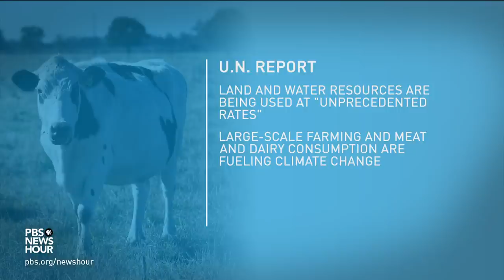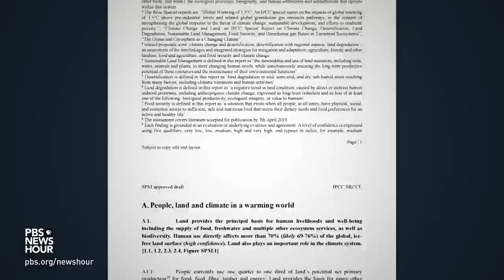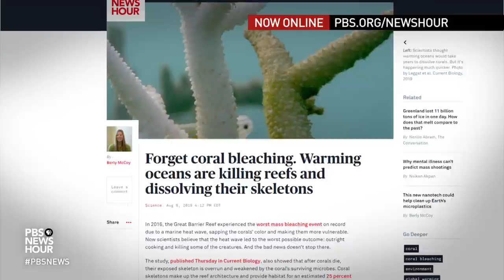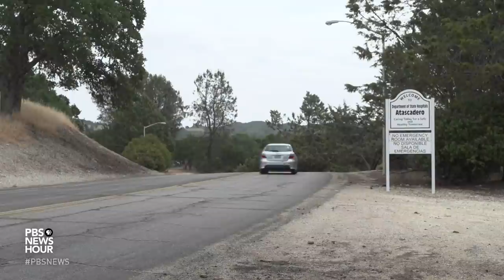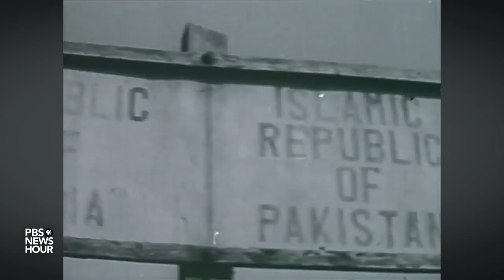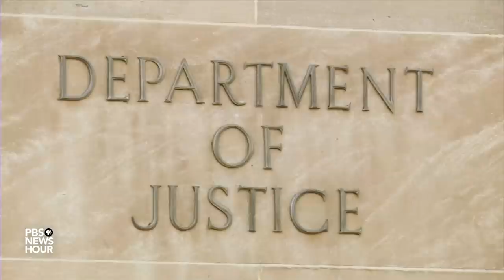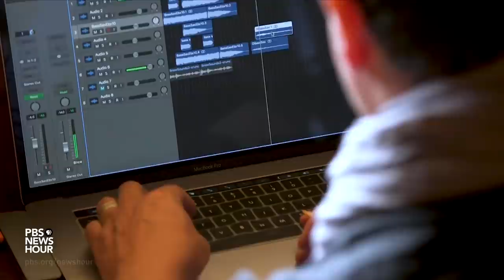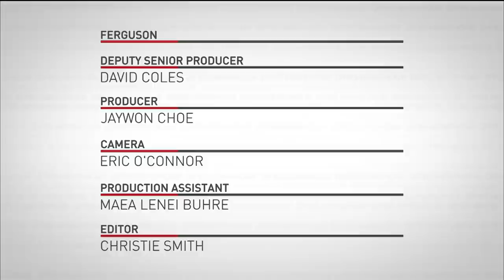PBS NewsHour full episode August 8, 2019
Thursday on the NewsHour, a dire warning about how human land use is exacerbating climate change and jeopardizing the future ability to grow food. Plus: U.S. immigration officials release hundreds of people arrested in raids, addressing mental health in California, the dispute over Kashmir, five years after Ferguson, the music of glaciers and a brief but spectacular take on acting and ethnicity.